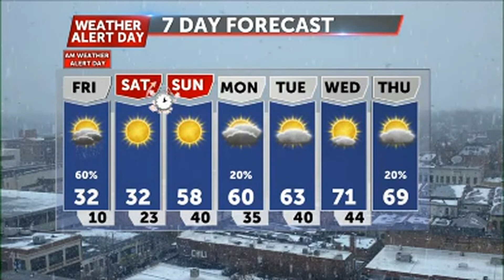March 11th Morning Weather Update